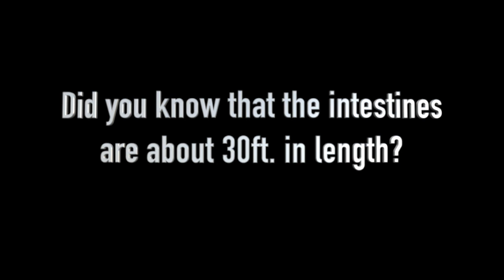I Have a Gut Feeling